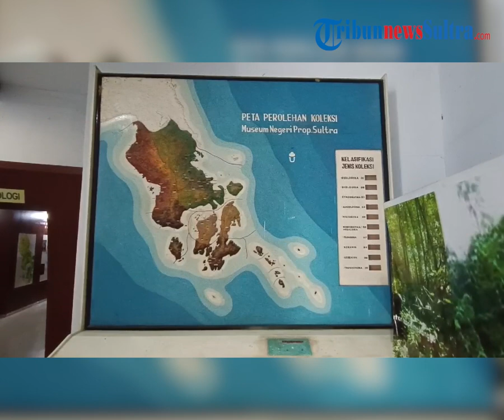Melihat Koleksi Peninggalan Sejarah dan Budaya di Museum Sulawesi Tenggara, Tarif Masuk dan Jam Buka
Museum Provinsi Sulawesi Tenggara (Sultra) terletak di Jalan Abunawas, Kelurahan Bende, Kecamatan Kadia, Kota Kendari.

Museum ini memiliki dua lantai yang menyimpan 10 jenis koleksi.

VP Ikaa
Sumber Apriliana Suriyanti